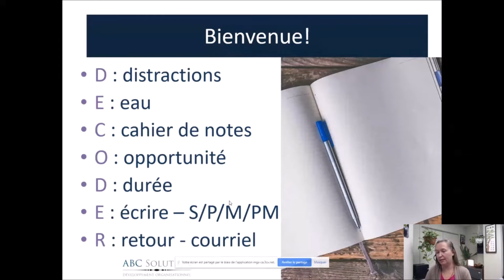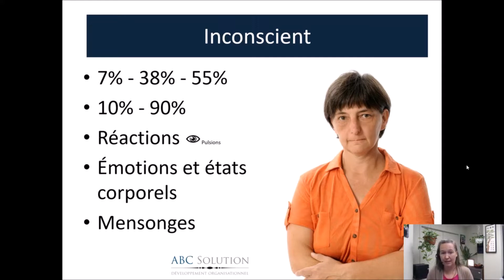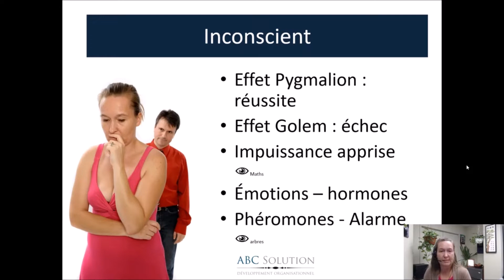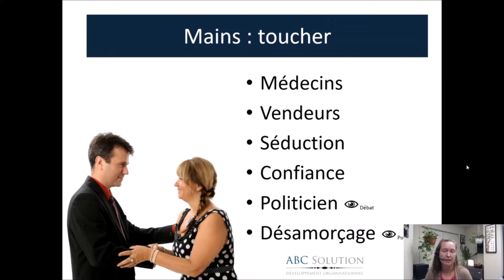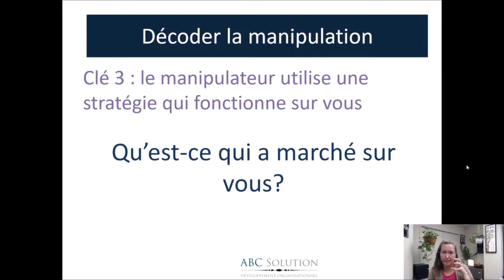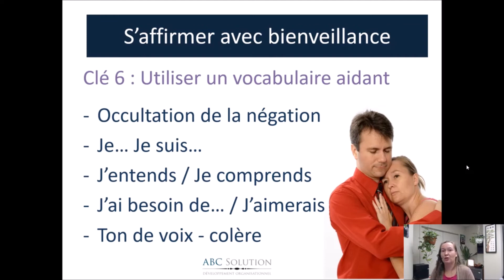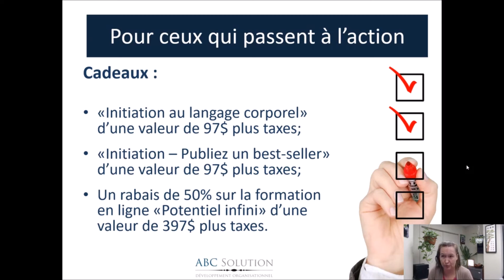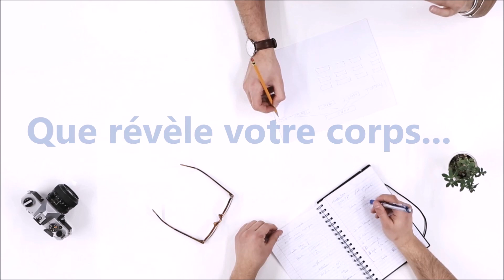Webinaire : Décoder et s'affirmer avec bienveillance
Comment décoder le corps, le mensonge et la manipulation afin de s'affirmer avec bienveillance? Voici LE webinaire à regarder!

S'inscrire à l'événement Décoder et s'affirmer avec bienveillance du 16-17 novembre

- LIVRES -

PROCUREZ-VOUS CES LIVRES dès maintenant :

GUIDES PRATIQUES

ROMANS

- À PROPOS -

✅ Annabelle Boyer est analyste du langage corporel et du comportement manipulateur, mastercoach certifiée en neurosciences motivationnelles et praticienne en hypnose.

✅ Au cours de sa carrière, Annabelle Boyer a accompagné de nombreux clients dans l’apaisement des relations de travail, la consolidation de leurs équipes et l’élaboration de plans de formation et de perfectionnement adaptés. Dans ce cadre, elle a notamment effectué des diagnostics organisationnels, des analyses de climat et des évaluations de rendement. Elle est aujourd’hui présidente du cabinet-conseil ABC Solution Développement organisationnel, qui aide les entreprises à créer un climat de travail sain et prône une gestion adéquate des ressources humaines pour améliorer le rendement.

✅ Conseillère en ressources humaines agréée, Annabelle Boyer est titulaire d’une maîtrise en administration, intervention et changement organisationnel de l’Université de Sherbrooke. Elle est formée en PNL et est auteure d’une dizaine d’ouvrages, dont Relations sous emprise et Je lis en vous… savez-vous lire en moi?. Elle y traite des comportements d’autosabotage, des relations

- VIDÉO -

Autre vidéo intéressante: Une relation toxique avec un manipulateur, par Annabelle Boyer à l'émission d'Isabelle Maréchal

- LIENS -

Chance by Kai Engel, Track Info, Instrumental
Radio-Safe
Bit Rate